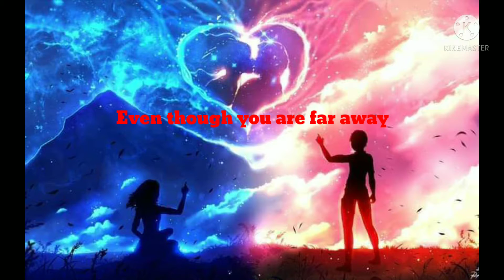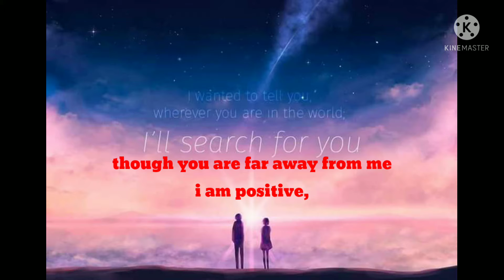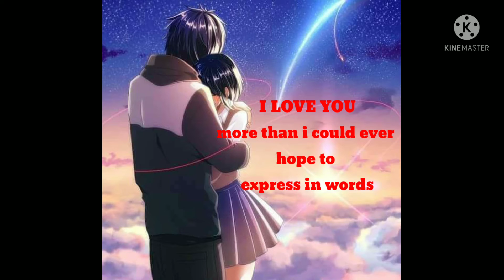2ND YEAR ANNIVERSARY MESSAGE FOR MY WILABS.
Happy 2nd year ANNIVERSARY Wilabs (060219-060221)